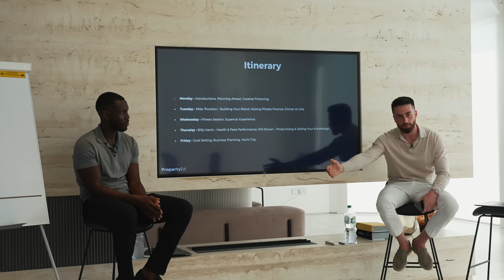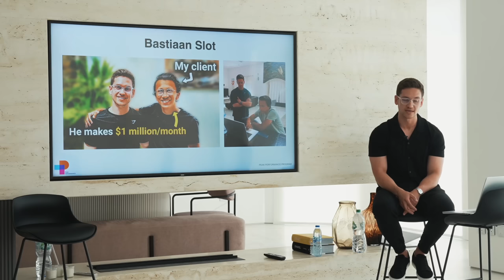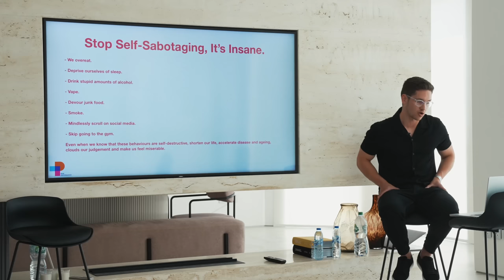I Flew 12 Friends To A $100,000 Dubai Vacation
In April I hosted 12 property entrepreneurs in Dubai for a 6-day intensive mastermind. We covered all things creative financing, raising money from private investors, building a brand, eliminating limiting beliefs, building additional income streams, and much much more.

I bought in several friends that have also built 7 & 8-figure businesses to share their lessons from years in entrepreneurship.

We engineered the trip to expose the attendees to experiences that opened their mind to new dimensions, and reinforce the idea that there is a much bigger game to be playing in life.

Connect on Instagram: @tylernewman